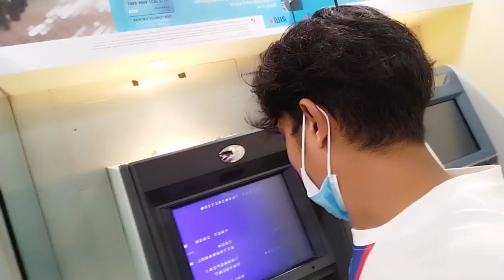talab ayo mahina variko kamahi//RHB bank malaysia